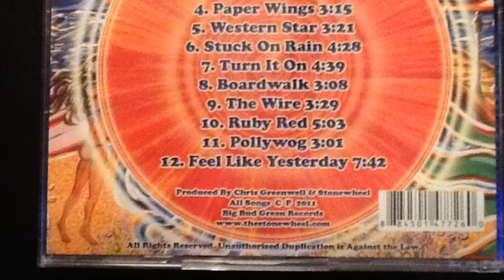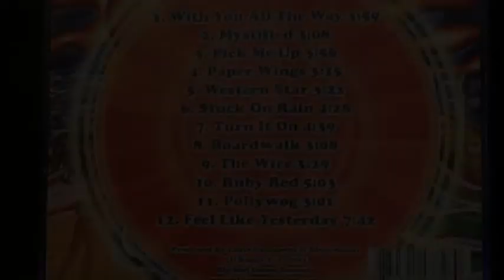Stonewheel - "Ruby Red"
This song appears on "Feels Like Yesterday" which is the 3rd album from the band "Stonewheel". You can find the album on itunes, Amazon or even catch them on Pandora radio!